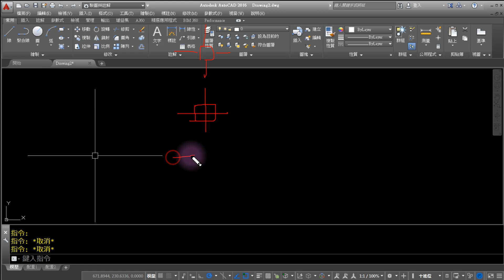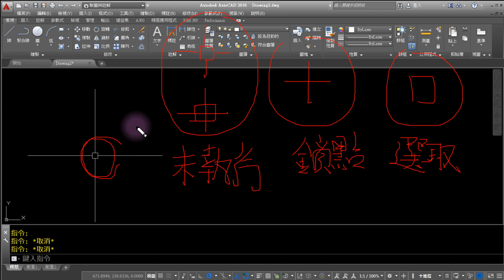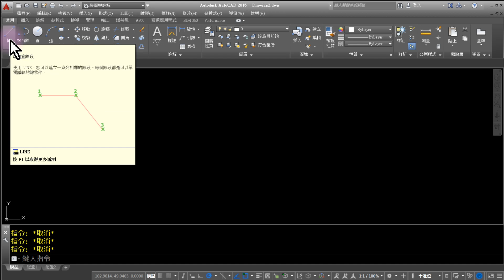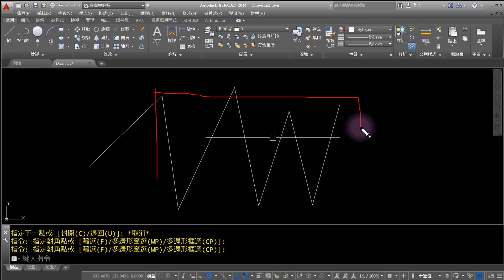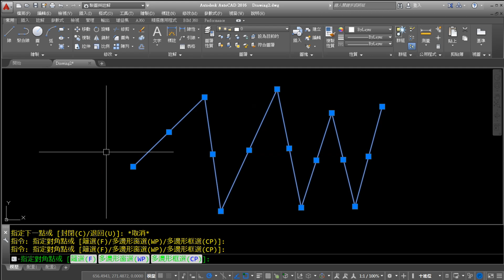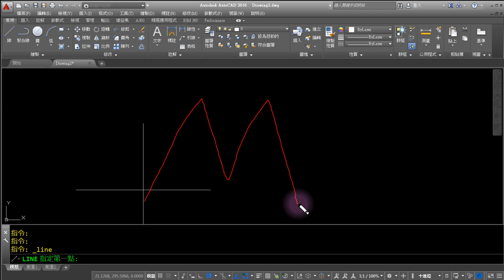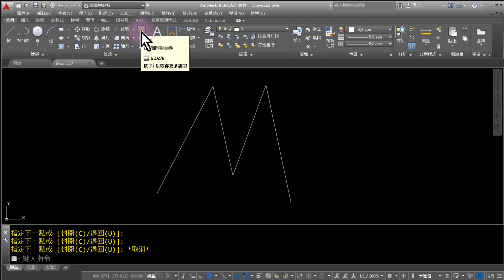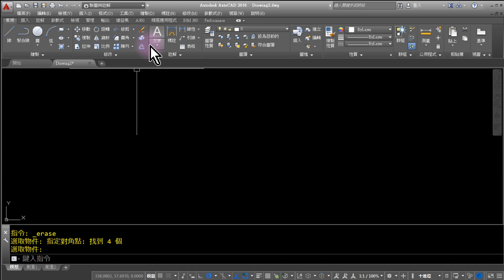AUTO CAD 2D 基礎教學1-04 線之繪圖指令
哈囉~! 我是 Jones 瓊斯。
持續分享AUTO CAD、3DS MAX、REVIT等電腦繪圖軟體教學。
這次我錄製的比較詳細且講得慢，練習需要些耐心。
從零開始基礎學習，一步一腳印。培養工程類電腦繪圖專長。